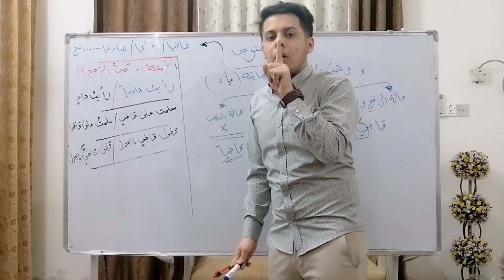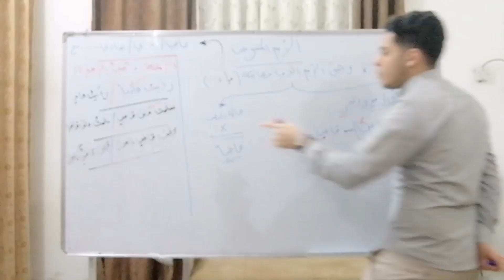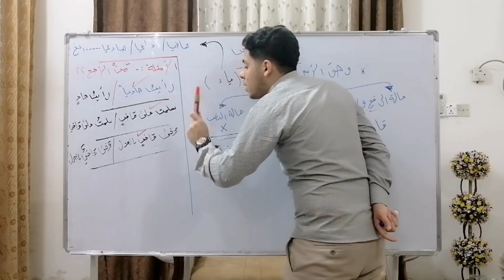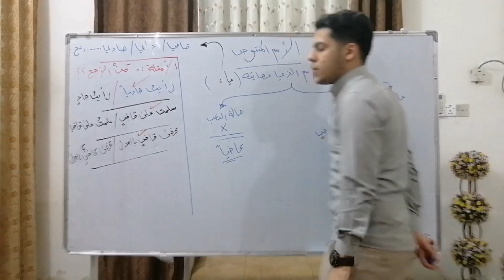الأساسيات الذهبية 🔥|الجزء الرابع |حسين الغريب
طلابنا الاعزاء قناتنا بالتلي كرام مفيدة جدا لطلاب السادس والخامس الإعدادي العلمي والأدبي
للحجز على الدورة الاكترونية او الحضورية الإتصال على الرقم 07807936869
مكان التدريس الخصوصي للحضوري/ الناصرية